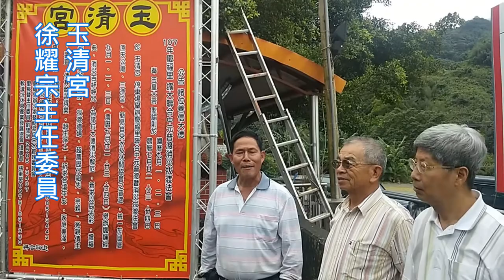2018 軟埤坑 玉清宮 中元普渡